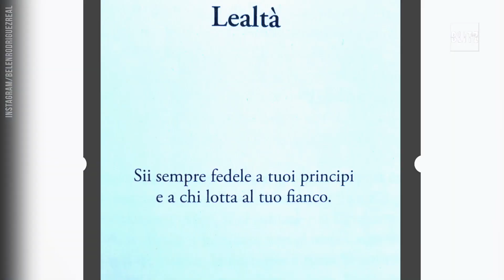Belen Rodriguez, nuova frecciatina all'ex Stefano de Martino?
La showgirl posta su Instagram una frase sulla lealtà